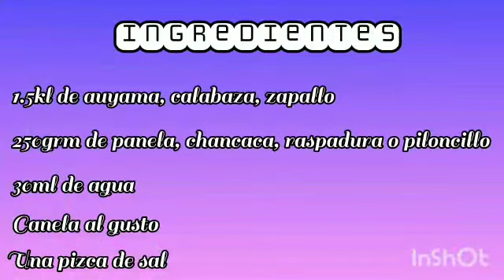Este Dulce es Super FACIL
hicimos un dulce de auyama, calabaza o zapallo muy facil y delicioso para compartir con tus seres queridos esperamos que les guste
INGREDIENTES:
1.5 kg de auyama,calabaza o zapallo
250 grms de panela,chancaca, raspadura o piloncillo
30 ml de agua
Gracias por estar aquí y por apoyarme si compartes este video me ayudas mucho